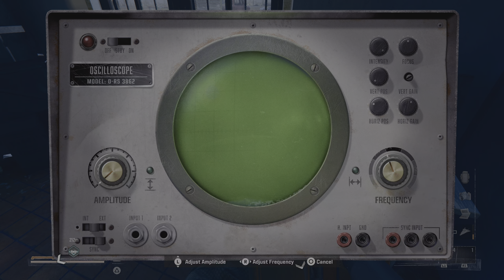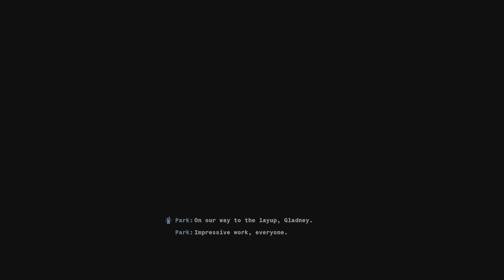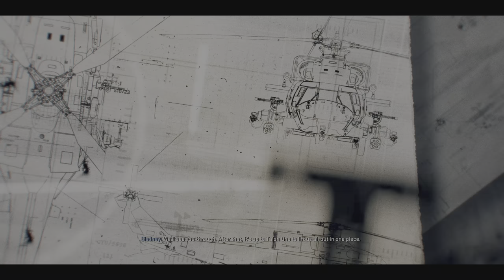Call of Duty: Black Ops 6 Gameplay Part-5